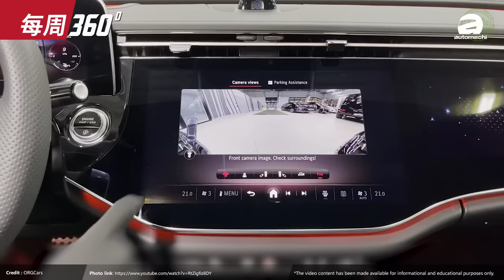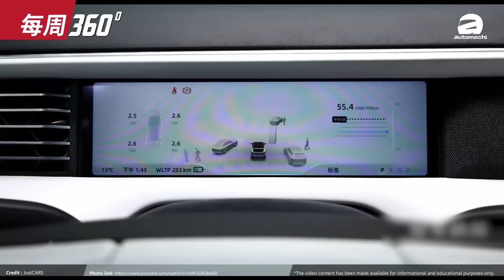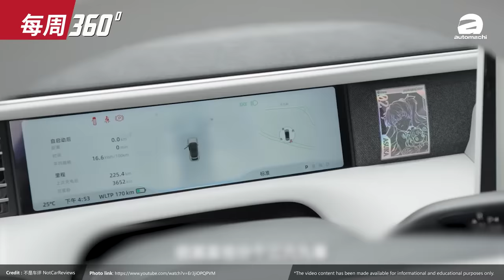Proton Saga MC3 被官方确认？这一次又要改什么东西？（每周360）｜automachi.com 马来西亚试车频道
1.Proton Saga MC3 确认存在
2.传闻 Toyota Rav4 大改款将会采用1.5T HEV 引擎
3.Mercedes-Benz E-Class 即将在我国发布
4.Xpeng G6 正式登陆我国市场
5.Toyota Alphard 在日本推出入门版